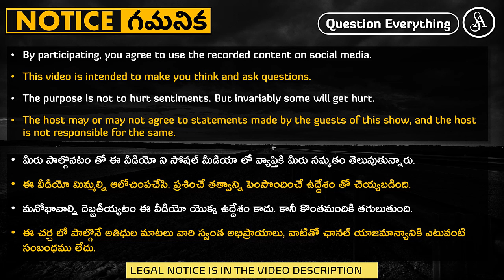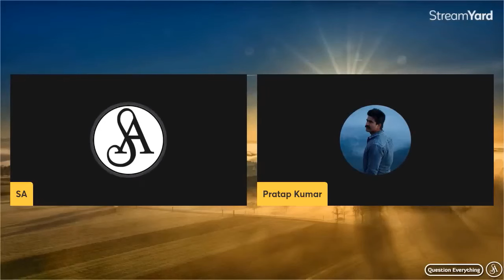కాన్సర్ అంటే ఏంటో తెలియని ఆయుర్వేదం ఎలా నయం చేస్తుంది?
Ayurveda cannot even diagnose the reasons for Cancer and it doesnt even know what cancer means except for the visible physical symptoms. How do you think it can cure cancer?

Note:-
Satya Anveshi promotes the following:
1. Fundamental duty under article 51A(h) of the Indian Constitution. i.e., development of Scientific temper, Humanism, Spirit of inquiry and Reform.
2. Fundamental right under article 19(1)(a) i.e., Right to freedom of speech and Expression.

Satya Anveshi.

===Social Media===
Satya Anveshi on YouTube: